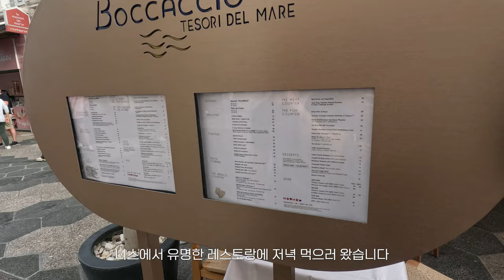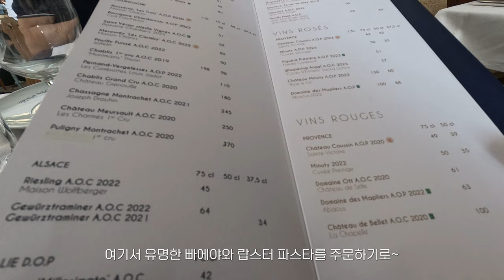[4K]🇫🇷프랑스 니스 맛집1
가격대는 있지만, 맛있는 식당이라고 해서 찾아간 보카치오.
 오픈런 있다고 일찍부터 기다려 먹은 빠에야와 파스타는 정말 맛있었습니다
다시 먹고 싶은 빠에야^^

🎵Track : 두더지 잡기 -    • [뿅뿅거리는 귀여운음악] 두더지 잡기 | 나의 뿅망치를 받아랏!!